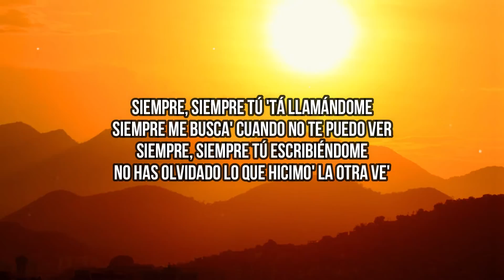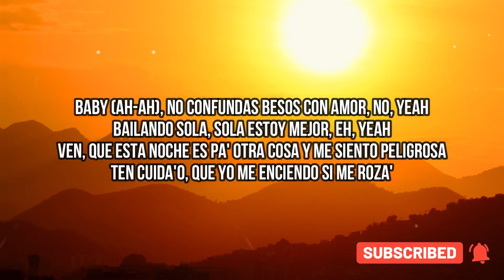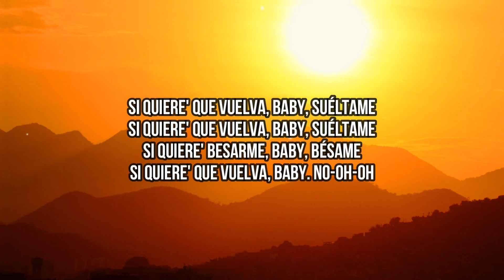Christina Aguilera, TINI - Suéltame (Letra/Lyrics) | ¿Quieres besarme, baby? Bésame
🎤 Lyrics:
[Intro: Christina Aguilera]
Yeah

[Coro: Christina Aguilera]
¿Quieres besarme, baby? Bésame
¿Quieres tocarme, baby? Tócame
Pero esto solo dura hasta el amanecer
Si quiere' que vuelva, baby, suéltame
[Post-Coro: Christina Aguilera]
Suéltame, sué-sué-sué-suéltame
Suéltame, sué-sué-sué-suéltame
Si quiere' que vuelva, ven y—

[Verso 1: Christina Aguilera & TINI]
Él ya no duerme de noche, tampoco de día
Estar sin mí le está jodiendo la vida
No digas quе me amas, eso son tonterías
Yo no soy tuya todavía
Siеmpre, siempre tú 'tá llamándome (Oh-oh)
Siempre me busca' cuando no te puedo ver (Oh, na-na)
Siempre, siempre tú escribiéndome (Eh-eh)
No has olvidado lo que hicimo' la otra ve' (Eh-eh-eh; TINI, TINI, TINI)

[Coro: TINI]
Mmm, ¿quieres besarme, baby? Bésame
¿Quieres tocarme, baby? Tócame, eh

[Post-Coro: TINI]
Suéltame, sué-sué-sué-suéltame
Suéltame, sué-sué-sué-suéltame
Si quiere' que vuelva
[Puente: Christina Aguilera]
No me llame', no me—, mmm
Que yo bailo solita
No me busque', no me—, mmm
Sorry si yo tengo todo lo que tú necesitas
No me importa si te jodes, que yo bailo solita

[Verso 2: TINI & Christina Aguilera]
Baby (Ah-ah), no confundas besos con amor, no, yeah
Bailando sola, sola estoy mejor, eh, yeah
Ven, que esta noche es pa' otra cosa y me siento peligrosa
Ten cuida'o, que yo me enciendo si me roza'
Luego exploto como alcohol con gasolina
Está divina, na-na-na
Toa' las prenda' combinan
Flow asesina, uh-na-na-na
Tú estás jugando con fuego
Suéltame y yo me pego
Estamo' lowkey con Christina y la argentina, na-na-na
TINI (Ey, yeah)

[Coro: Christina Aguilera, Christina Aguilera & TINI]
¿Quieres besarme, baby? Bésame (Eh-eh-eh)
[Post-Coro: Christina Aguilera]
Suéltame, sué-sué-sué-suéltame (Suéltame)
Si quiere' que vuelva, baby, suéltame (Suéltame)
Suéltame, sué-sué-sué-suéltame

[Outro: Christina Aguilera]
Si quiere' que vuelva, baby, suéltame (Uh-uh-uh-uh-uh-uh)
(Para de llamarme ya, papi, ja)
Si quiere' besarme, baby, bésame
Si quiere' que vuelva, baby (Uh-uh-uh-uh-uh-uh)
No-oh-oh